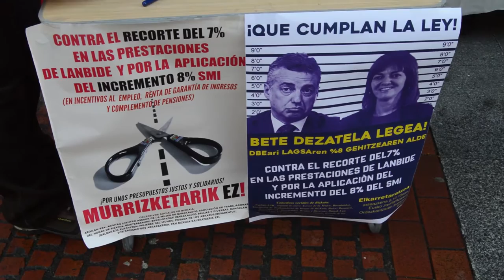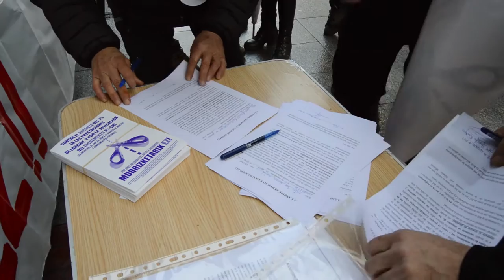Decenas de perceptores de la RGI reclaman el aumento del 8% en el registro del Gobierno Vasco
Decenas de personas perceptoras de la RGI, han reclamado que se les aplique la subida del 8% del Salario Mínimo Interprofesional, como marca la ley. En caso de que no sea así acudirán a la vía judicial.